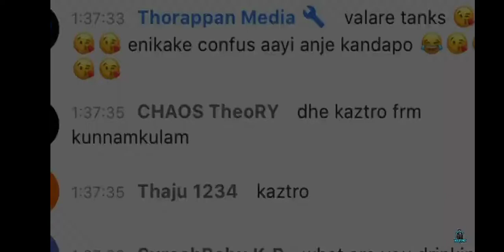ഇതു KAZTRO ഫാൻസിന് വേടി DEDICATED